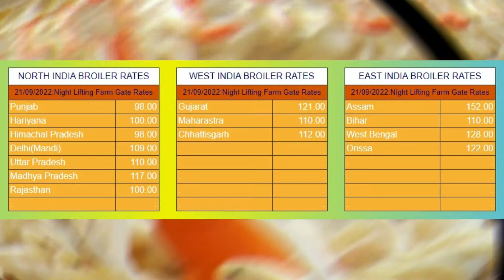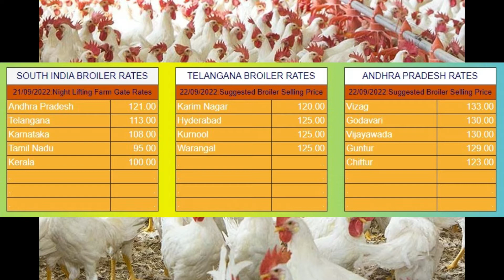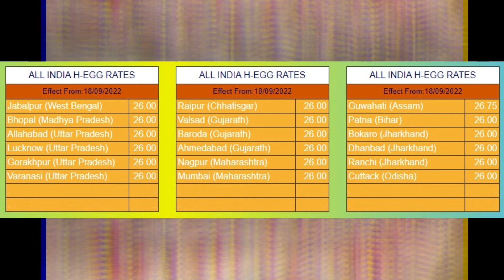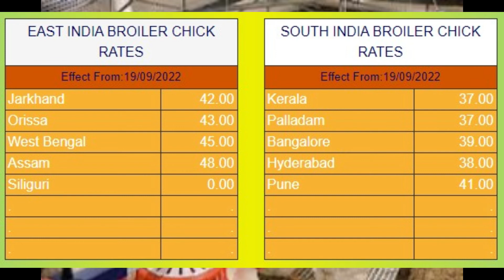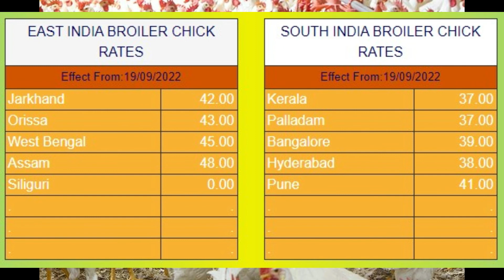24-09-2022- | indian broiler rate | indian egg rate| chicks rate |indian poultry rate